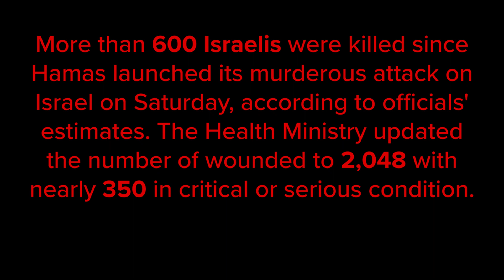ISRAEL AT WAR Day 2 Death Toll: More than 100 people were kidnapped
More than 600 Israelis were killed since Hamas launched its murderous attack on Israel on Saturday, according to officials' estimates. The Health Ministry updated the number of wounded to 2,048 with nearly 350 in critical or serious condition.

Put your head phones on and get ready for a walking adventure through the streets of Jerusalem.

ROUTE TIMESTAMPS - JERUSALEM

🎬FILMED IN HD 24FPS
Camera: iPhone 12 Mini 128 Gb
Gimbal: zhiyun gimbal smooth 4
Handy Recorder: Zoom H6

VIDEO EDITING SOFTWARE & HARDWARE I USE

Copyright Ionatan Muchnik. Any reproduction or illegal distribution of the content in any form will result in immediate action against the person concerned.

Ionatan Muchnik©

May God Bless You as you Watch this Video!